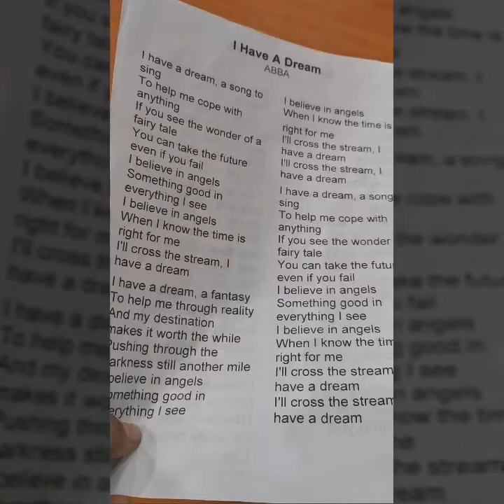I have a dream practice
LGU El Salvador City Chorale